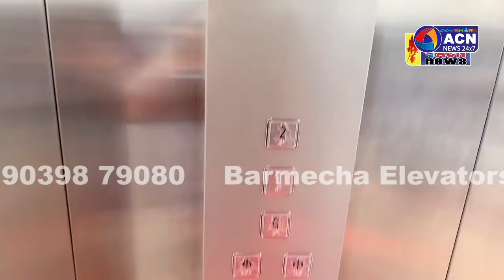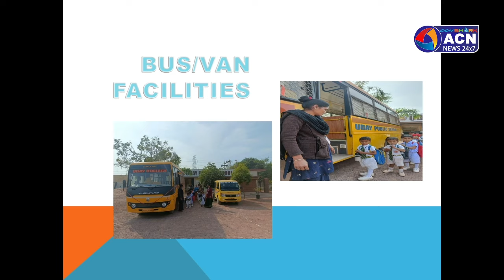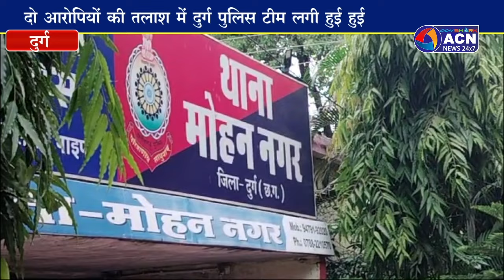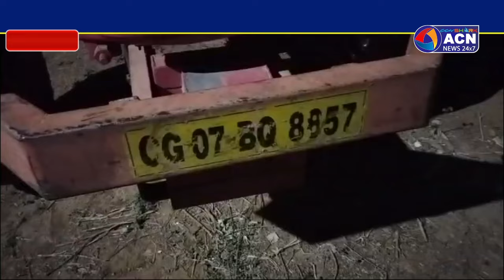सीएम साय ने कहा कांग्रेस की संस्कृति उजागर हुई_NEWS 04 APRIL 2024 ACN NEWS 24x7